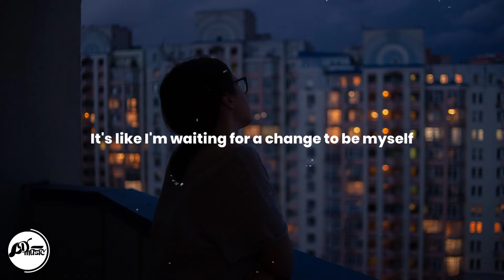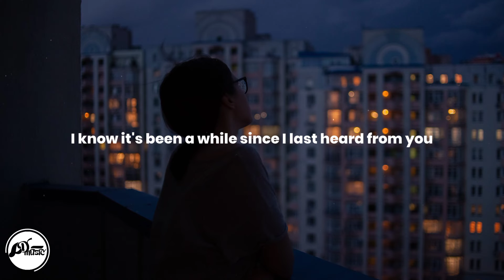yaeow - emma (Lyrics)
yaeow • emma

♫ "emma" Lyrics

[Verse]
Emma, have you seen the storm outside your window?
It sounds just like the storm you told me all about
Emma, things just haven't felt the same for some time
And I'm not really sure the reason why I feel inside
It's like I'm waiting for my life to start again
It's like I'm waiting for a change to be myself
Emma, I hope you're doing well, how is the city?
I know it's been a while since I last heard from you
It sounds just like the storm you told me all a—